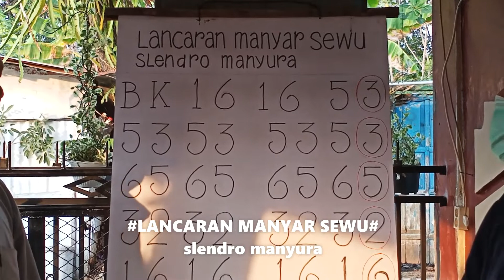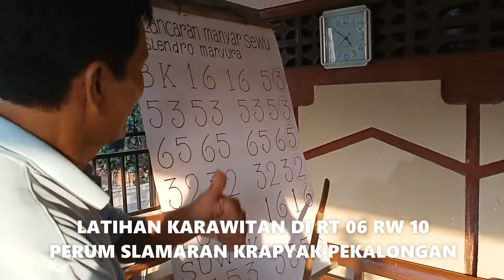WONG PENSIUNAN 10 : LATIHAN KARAWITAN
Tidak ada kata terlambat untuk melakukan suatu kebaikan.
Nguri-uri budaya jawa untuk orang tua dan pemula.